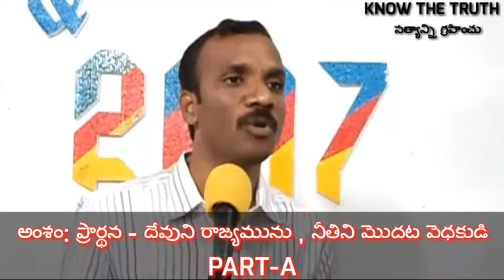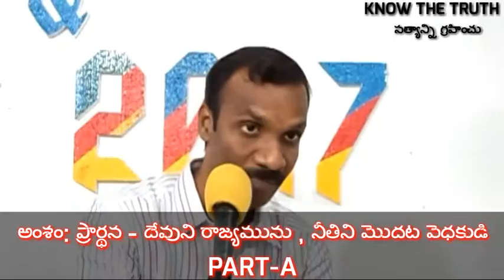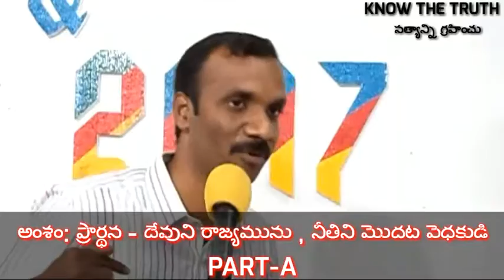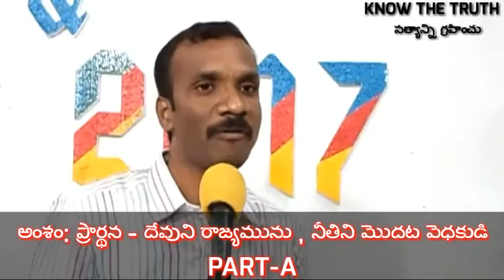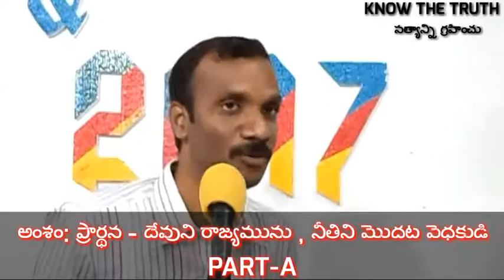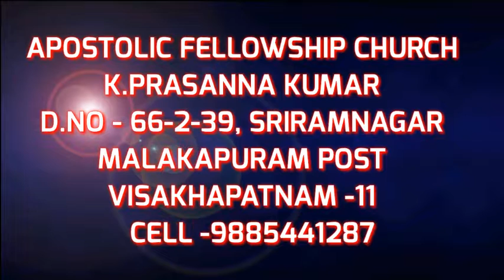PART-A 'NEW YEAR'{31-12-16}